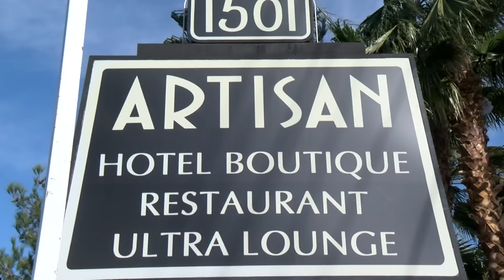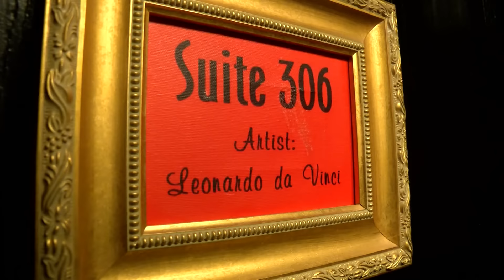Renting the Artisan Hotel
IT'S A LOBBY THAT DOESN'T DISAPPOINT. FROM PAINTINGS ON THE CEILING... TO AN ENORMOUS FOUNTAIN FRONT AND CENTER.STEP INSIDE ARTISAN HOTEL, AND THE LOOK IS TRULY UNIQUE.AND NOW... SO IS THE OFFER. MICHAEL CRANDALL IS SENIOR VICE PRESIDENT WITH THE SIEGEL GROUP... WHO SAYS FOR A STARTING PRICE OF 75-HUNDRED DOLLARS...THE PROPERTY IS YOURS FOR THE NIGHT. THAT'S 64 ROOMS... ULTRA LOUNGE, DINING ROOM, POOL,  CHAPEL. AND OUTDOOR WEDDING SPACE. AND CRANDALL SAYS IT'S WORKING.  WHILE A MARKETING PUSH JUST HIT THE TOWN... THEIR OFFER HAS BEEN AROUND A FEW YEARS. FROM WEDDINGS TO BIRTHDAY PARTIES AND CORPORATE RETREATS... CUSTOMERS SAY IT'S NICE TO KNOW NO STRANGERS CAN WALK IN ON YOUR SPECIAL WEEKEND. DAVID SCHWARTZ IS DIRECTOR OF UNLV'S GAMING RESEARCH CENTER... WHO SAYS ARTISAN IS SMALL ENOUGH TO MAKE THIS WORK. SOMETHING THE BIG GUYS ON THE STRIP... COULDN'T MATCH. AND WITH A NOD TO MICHELANGELO, EL GRECO AND DA VINCI.. EACH ROOM IS THEMED AROUND AN ARTIST. OWNING A PIECE OF LAS VEGAS... IF ONLY FOR A NIGHT.